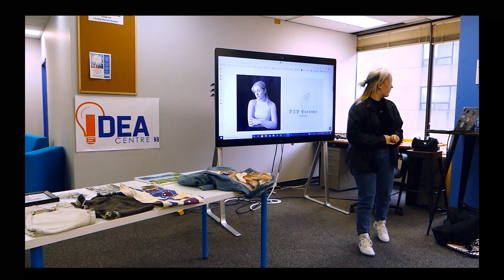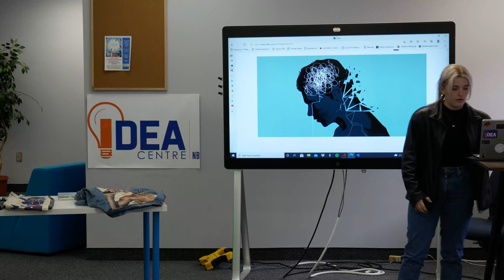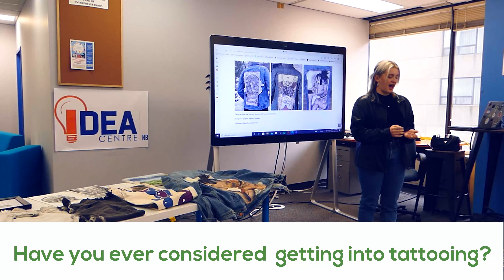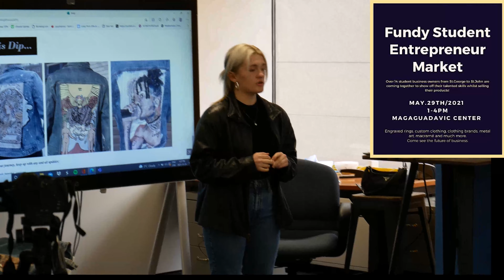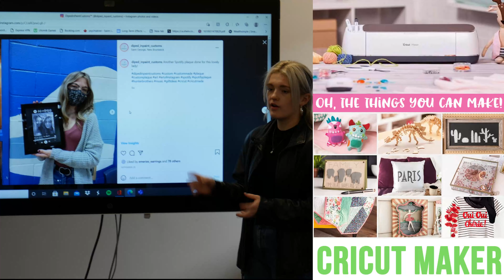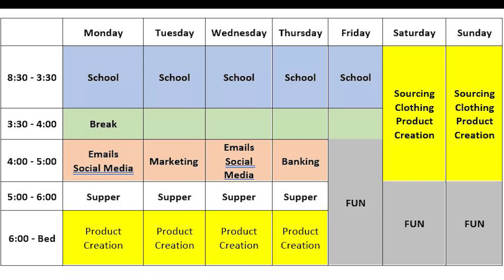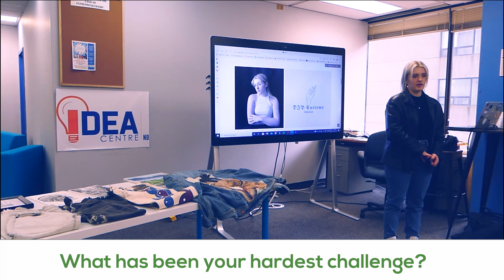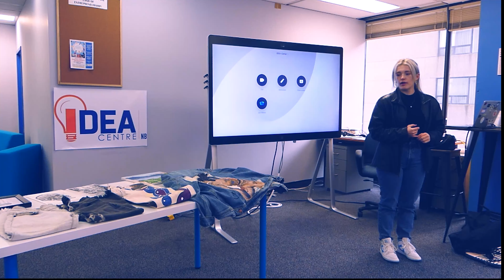Custom Design Clothing by Abby McFarlane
Youth entrepreneur Abby McFarlane describes building a custom art and clothing design business.